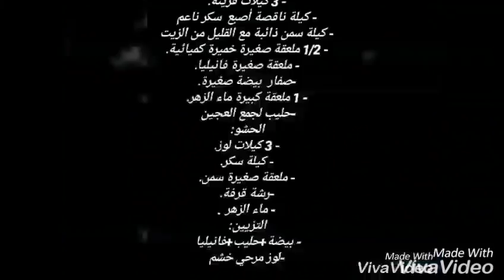تشاراك العريان ناجح 100/100 // tcherek elaryan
Ingrédients
3 mesures de farine
1 mesure de smen et huile fondu
1 mesure de sucre glace moins un doigt
1 jaune oeuf
½ cuil. à café de levure chimique
 1 cuil. a café de vanille
1 cuil. à soupe d'eau de fleur d'oranger
Du lait pour ramasser la pâte
La farce
3mesures d'amandes finements moulues
1 mesure de sucre semoule
1 cuil.à café de smen
Une pincée de cannelle
eau de fleur d'oranger
La décoration
Un Oeuf+ lait + la vanille
Des amandes grossièrement moulues
Préparation :
Mélangez la farine tamisée avec le sucre glace, la vanille et la levure
Faire une fontaine, ajouter le smen et l'huile  fondue et refroidie traavailler avec la pomme de la main, ajouter le jaune d'oeuf dilué dans la cuillère d'eau de fleur d'oranger et  arroser de lait  jusqu'à ce que la pâte soit bien lisse (ramasser la pâte avec les bouts des doigts)
Couvrez la pâte de papier film et reposer au frais un minimum de 1 heure
Pendant ce  temps préparer la farce en mélangeant les amandes, le sucre, le smen et la pincée de cannelle arroser d'eau de fleur d'oranger jusqu'à l'obtention d'une pâte.
Diviser la pâte en petites boules de 30 g
Sur un plan de travail fariné, abaisser chaque boule en triangle mettre sur la base, de chaque triangle, un petit boudin de pâte d'amandes et roulez-le en forme de croissants ( reposer les tchèque au frais si c'est possible à cette étape) puis badigeonnez avec de l'œuf battu et saupoudrez d'amandes.
Cuire à 180°C  jusqu'à ce qu'ils soient bien dorés.
Puis dés qu'ils sont refroidis, saupoudrez de sucre glace pour décorez.

العجينة:
- 3 كيلات فرينة.
- كيلة ناقصة أصبع  سكر ناعم
- كيلة سمن ذائبة مع القليل من الزيت
- 1/2 ملعقة صغيرة خميرة كميائية.
- ملعقة صغيرة فانيليا.
-صفار  بيضة صغيرة.
- 1 ملعقة كبيرة ماء الزهر .
-حليب لجمع العجين
الحشو:
- 3 كيلات لوز.
- كيلة سكر.
- ملعقة صغيرة سمن.
-رشة قرفة.
- ماء الزهر.
التزيين:
- بيضة+حليب+فانيليا
-لوز مرحي خشم

في وعاء اخلطي الفرينة مع السكر،اضيفي الفانيلا و الخميرة ثم ضفي السمن و الزيت و ستكري بالخلط و حك الخليط بين كفة الأيدي جيدا للحصول على خليط مرمل.
اخلطي صفار البيض مع ملعقة ماء الزهر معا ثم ضفي الخليط للعجينة و قومي بجم العجينة بأضافة الحليب بدون عجنها تماما.
غلفي العجين جيدا في كيس بلاستيكي  و احتفظي به الثلاجة لمدة لا تقل عن 1 ساعة الى أكثر
من جهة أخرى اخلطي اللوز مع السكر و ملعقة السمن و رشة القرفة ثم اجمعي الحشو بماء زهر البرتقال.
قسمي العجين إلى كويرات بوزن 30 غ و الحشو بوزن 15 غرام ثم سطحي العجينة على طاولة العمل ثم شكلي مثلثات.
ضعي قليلا من الحشو ثم لفي العجينة للتتحصلي على شكل هلال. من الأفضل وضع الشراك في الثلاجة لمدة ليرتاح لتسهيل عملبة التزين.
ادهني التشاراك بصفار البيض و زينيه بالوز أو حسب الرغبة و يخبز في فرن مسخن على 180 درجة.  تزين برشة من السكر الناعم.